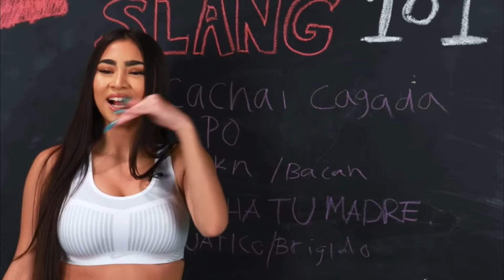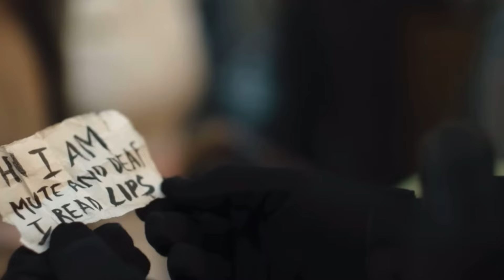CONTRA TODOS -BOY KILLS WORLD | La Nueva Película De Bill Skarsgård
En este video te hablaré de la nueva película de billskarsgard boykillsworld contratodos en amazon primevideo y por que debes verla.